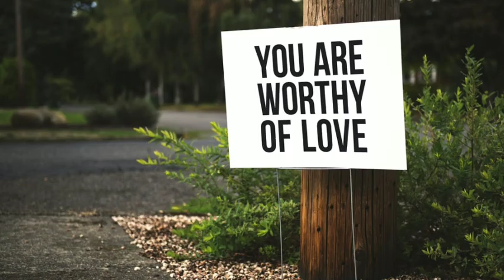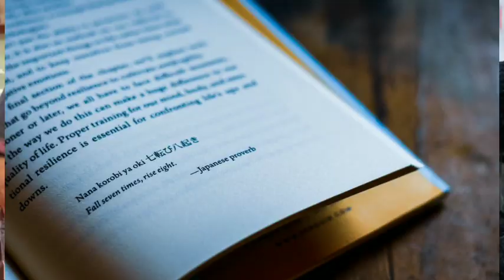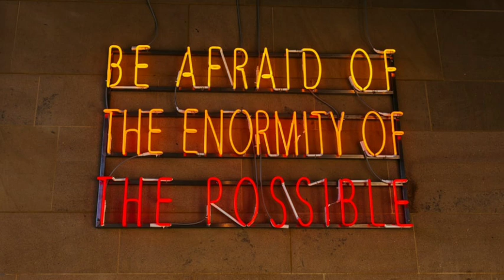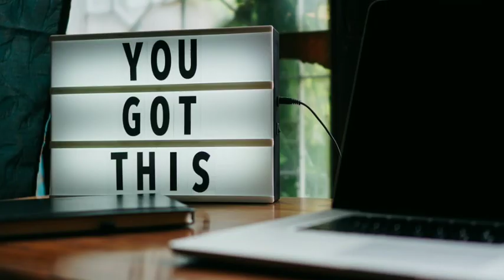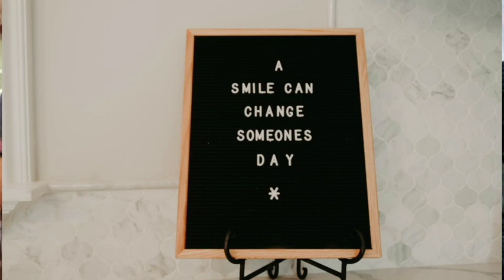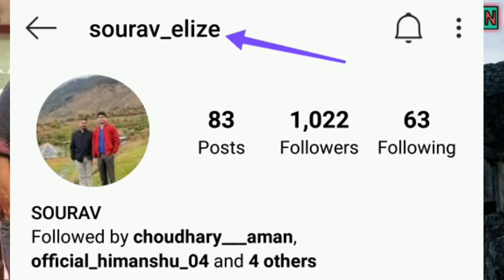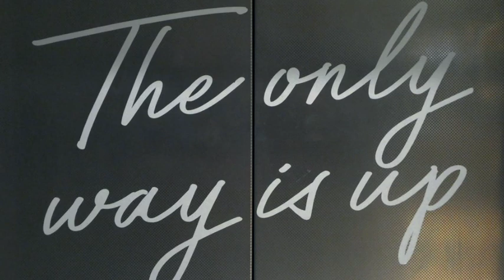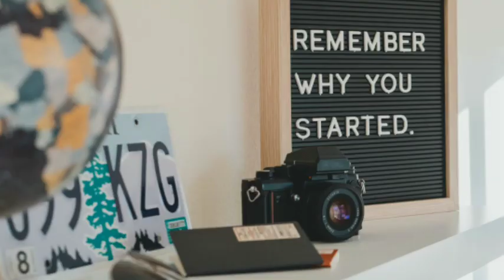Best motivational Video.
Need of the hour